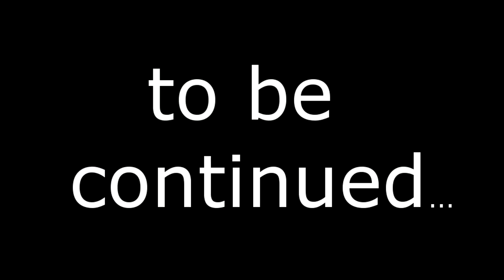Uncharted 4 [Gameplay][Deutsch][HD][Ps 4][Let's Play] #18 Nur ELF Piraten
In diesem Video zeige ich euch das gamplay (Guide) von Uncharted 4: A Thief's End

Hi
Leute heute kommt die nächste Folge von Uncharted 4 :)
Wenn euch das Spiel interessiert einfach mal reinschauen. Nebenbei mache ich noch andere Let's Plays einmal Star Wars Old Republic und Overwatch. Falls ihr ein anderes Spiel sehen möchtet schreibt es einfach in die Kommentare ich würde mich freuen.